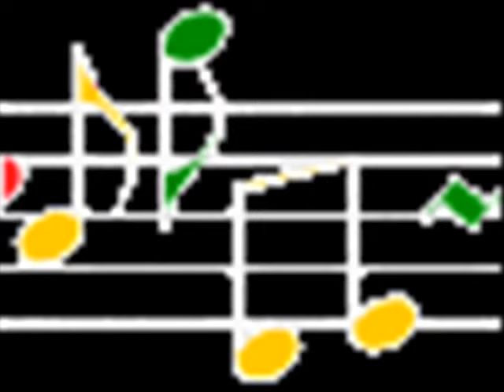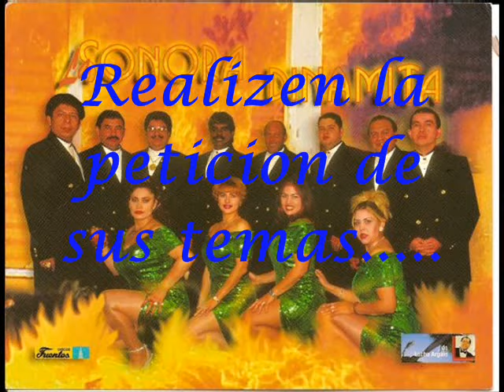SONORA DINAMITA "LAS COSQUILLITAS"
LAS COSQUILLITAS
autor: Calixto Ochoa
Interpreta: La Sonora Dinamita
canta: Luz Estella

Mia amor hoy yo yo quisiera que tu
si tu quisieras si tu pudieras
ay es algo que te gusta pero es
pero es que a mi aaay

Que es lo que tu quieres mamasita?
Que es lo que te gusta que es lo que tu quieres?

Que me beses que me abrazes
Que me tengas consentida
Y que sea complaciente cada vez que te lo pida

Que cuando te nesecite no me falles
Ni un momento porque si no me complaces
Me muero de sentimientos

Que me digas al oido cosas bellas y bonitas
Que me aprietes fuertemente y me beses la boquita
Que me beses donde quieras de los pies a la cabeza
Lo que mas te pido es que me agas cosquillitas

Ahii por quii por aquii (ay asii)
por aca acaa tambien (aaayy)
(asii suaavee)
Y por acaa por acaa (aay asii asii)
y por aquii te gustaa

Siquele que siquele dale dale dale
No te pares no te pares que sabroso esta
Siguele que siguele dale dale dale
Y no te pares no te pares que sabroso esta (ay asii)

Y que seas complaciente cada vez que te lo pida

Que me aprietes fuertemente que me beses la boquita
Pero lo que mas te pido es que me hagas cosquillitas

Ahii por quii por aquii (ay asii asii) por aca acaa tambien
(aaayy que riico0o)
Y por acaa por acaa (aay (jajaa) asii asii) y por aquii por
aquii (asi asii)

Y no te pares no te pares que sabroso esta

Aaay asiiii quee riicooo
Ay asii mi vida con sabrosura.. gozalo.